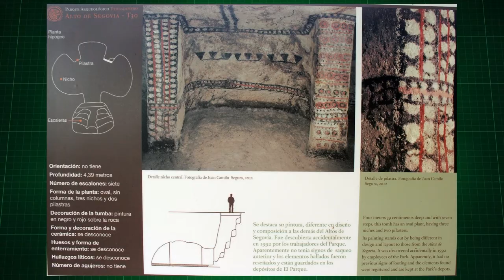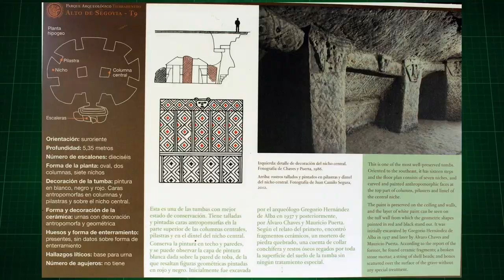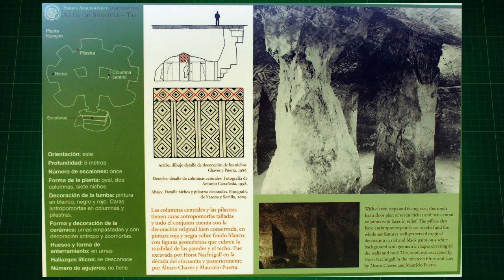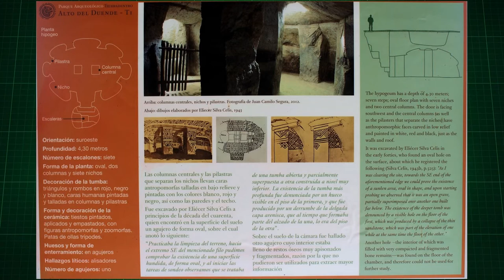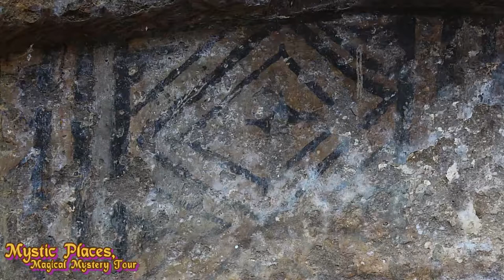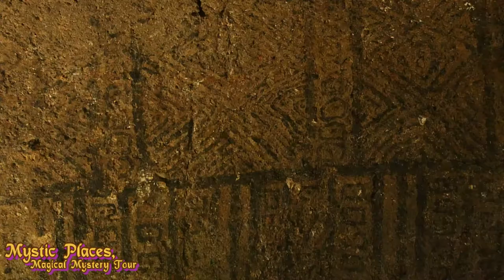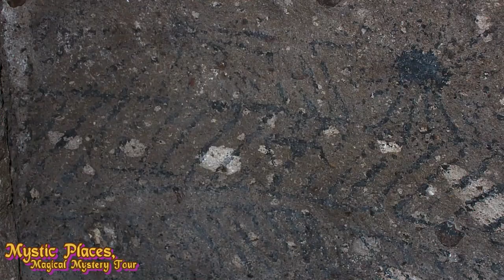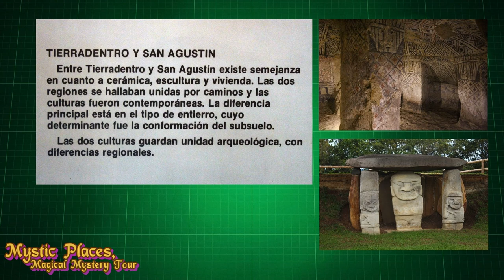Tierradentro, Ancient Pre-Inca Hypogeum in the Andes of Colombia | Archaeological Site (HD)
Tierradentro, An ancient Pre-Columbian Andean society that lived in Colombia and started to flourish around 200 BC, and continued into the 17th century.
Colombia, Department of Cauca, in the jurisdiction of the municipality of Inza, in the “corregimiento” of San Andres de Pisimbalá
Date of UNESCO  Inscription: 1995. GPS Location: - N2 34 60 W76 1 60

Explore this exciting site with photographer and documentary maker; Jonathan W. Alexander in this installment of the series; Mystic Places, Magical Mystery Tour- which takes you on a virtual video walk through of this difficult to access and rarely known mountainous historical area which is now a national archeological park in the jurisdiction of the municipality of Inza, Department of Cauca, Colombia. The park is located 100 km away from the capital of the Department, Popayán.

Tierradentro culture is related to the neighboring San Agustín culture which we will feature in yet another up-coming episode of; Mystic Places, Magical Mystery Tour..

The area is very well known for its pre-Columbian hypogea, which were found in several excavations, and are divided in many archeological places. some of them are: Alto del Aguacate (Avocado Hill), Alto de San Andrés, Alto de Segovia, Alto del Duende and El Tablón.

The typical hypogeum has an entry oriented towards the west, a spiral staircase and a main chamber, usually 5 to 8 meters below the surface, with several lesser chambers around, each one containing a corpse. The walls are painted with geometric, anthropomorphic and zoomorphic patterns in red, black and white. Some statues and remains of pottery and fabrics can be seen scarcely due to grave robbery before the hypogea were constituted as protected areas.

The pre-Columbian culture that created this funeral complex inhabited this area during the first millennium A.C. Tierradentro Archaeological park features hypogea dating from 6th to 9th centuries AD. The details in the sculptures and pictographic patterns are similar to the San Agustín culture.

The park generates significant revenue to the local economy due to the high volume of tourists, both Colombian and foreigners. These sites form a UNESCO World Heritage Site. The site was listed on the World Monuments Fund's 2012 World Monuments Watch list of 100 Most Endangered Sites.

Mystic Places, Magical Mystery Tour - FREE WEB SERIES- [New Episodes Available on YouTube Every Monday 7pm Central]

Jonathan W. Alexander & Brian Jones

(*With the exception of the vintage or antique photos which qualify as content that falls under the guidelines of fair use for educational purposes under: Section 107 of the Copyright Act)

~ESPANOL~
Mystic Places, Magical Mystery Tour - SERIE WEB GRATUITA- [Nuevos episodios disponibles en YouTube todos los lunes a las 7 p.m., hora central]

 -Jonathan W. Alexander y Brian Jones